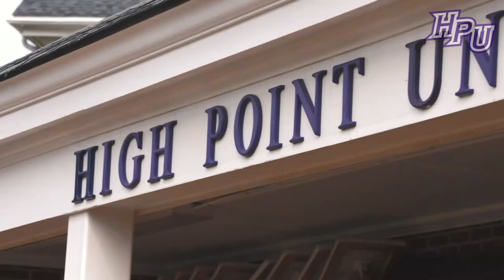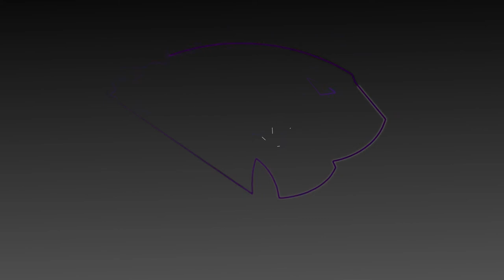High Point Baseball 2018 Recap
We sat down with head coach Craig Cozart to get his thoughts on the 2018 season.